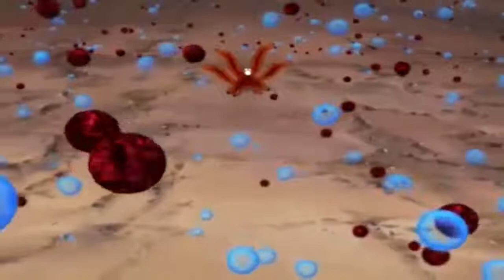Naruto vs Orochimaru